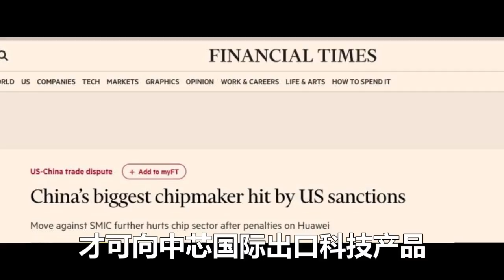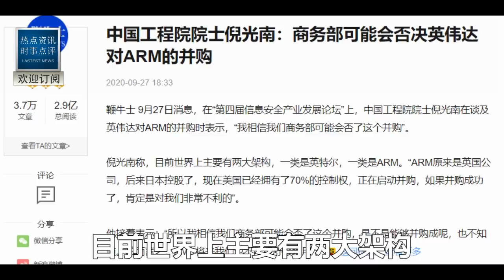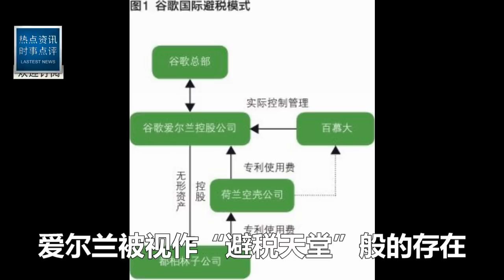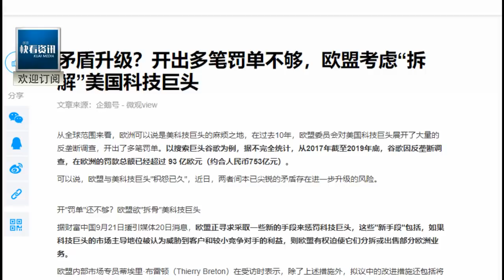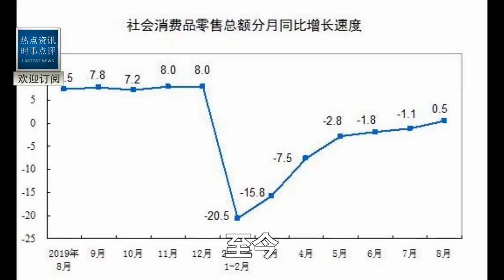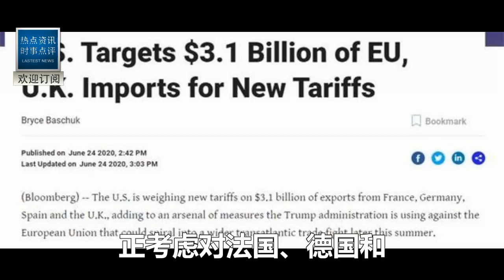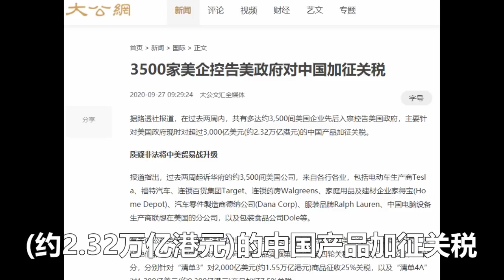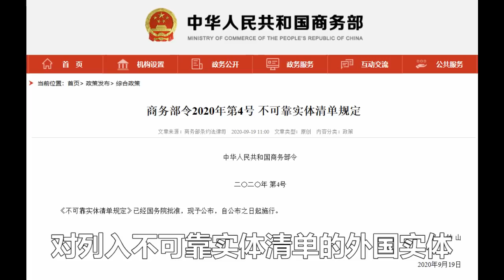9月28日！以牙還牙！終於輪到美國了！重罰美企還不夠！直接拆解！強制出售！不賣直接關停！美國一夜對中國吐出2萬億！史無前例一幕上演！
更多快看！